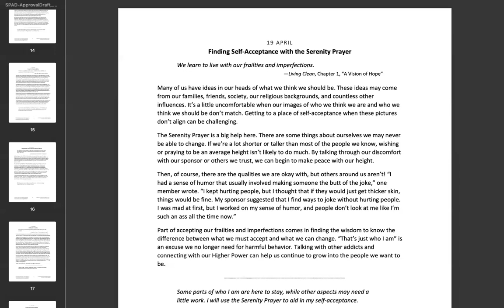April 19th -Spiritual Principle a Day NA Meditation w/MightyStream.Credits: NA World Services, Inc.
19 APRIL

Finding Self‐Acceptance with the Serenity Prayer

We learn to live with our frailties and imperfections.

—Living Clean, Chapter 1, “A Vision of Hope”

Many of us have ideas in our heads of what we think we should be. These ideas may come from our families, friends, society, our religious backgrounds, and countless other influences. It’s a little uncomfortable when our images of who we think we are and who we think we should be don’t match. Getting to a place of self‐acceptance when these pictures don’t align can be challenging.

The Serenity Prayer is a big help here. There are some things about ourselves we may never be able to change. If we’re a lot shorter or taller than most of the people we know, wishing or praying to be an average height isn’t likely to do much.

Then, of course, there are the qualities we are okay with, but others around us aren’t! “I had a sense of humor that usually involved making someone the butt of the joke,” one member wrote. “I kept hurting people, but I thought that if they would just get thicker skin, things would be fine. I was mad at first, but I worked on my sense of humor, and people don’t look at me like I’m such an ass all the time now.”

Part of accepting our frailties and imperfections comes in finding the wisdom to know the difference between what we must accept and what we can change. “That’s just who I am” is an excuse we no longer need for harmful behavior. Talking with other addicts and connecting with our Higher Power can help us continue to grow into the people we want to be.

Some parts of who I am are here to stay, while other aspects may need a little work. I will use the Serenity Prayer to aid in my self‐acceptance.

List of Meetings I make:

Feel the Love Group of NA - Zoom id 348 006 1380 passcode 466529  Mondays at 7-8:30 EDT, mute yourself upon entry, raise your hand to share.      WE NEED SUPPORT,  please join us, I chair the zoom part and someone else who goes to the in person part chairs that. It. is a hybrid meeting.

9am (EDT) Wake Up Manhattan: 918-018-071  no passcode M-F Only